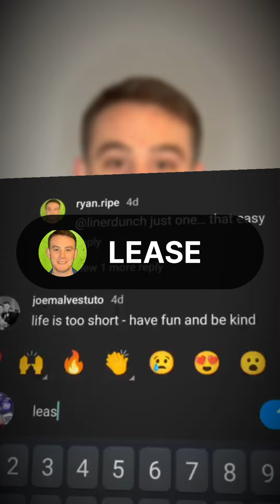Bad Tenant Repellant ❌investor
As a landlord, you are a business owner. This means that in order to save money you need to protect yourself at all times and make sure that your home is protected. These landlord tips should help you avoid bad tenants and allow you to continue to build wealth through property ownership.